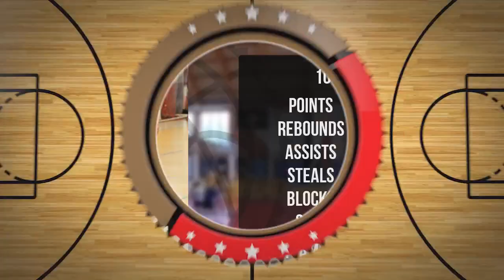Bruno Goll Player Mixtape DC99 Brzesko 2024